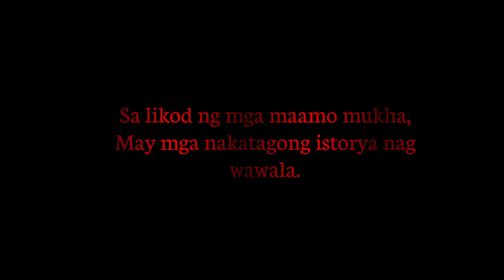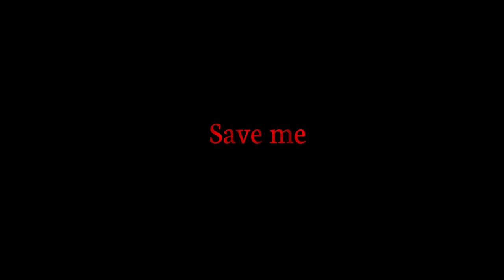SAVE ME Trailer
A group of young people decided to go to camp to try something new in their lives that they'd never experienced before. They were so happy—until their world turned upside down when one of them got killed.

Sa likod ng mga maamong mukha, May mga nakatagong estorya na nag wawala.

Sino ang totoo? Sino ang nagpapakatotoo?

In crisis like this, who's gonna SAVE ME?

Dream Production Presents, SAVE ME
A film by Arl Trisha Lagdamen